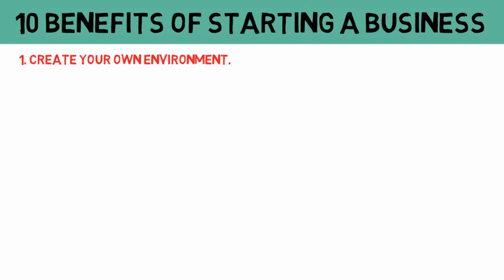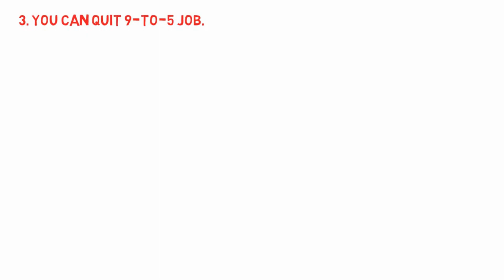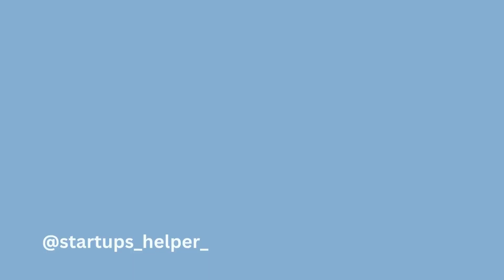10 Benefits of Starting a Startup in your 20's startup #2023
Hey people I'M shivam sharma. welcome to our You tube channel STARTUPS HELPER this channel provide you knowledge about startup. if you are intrested to know about startup then subscribe our channel & share with your friends
10 Benefits of starting a startup in your 20's
how to succeed with a startup in 2023
benefits of starting your own business
is it worth starting a business